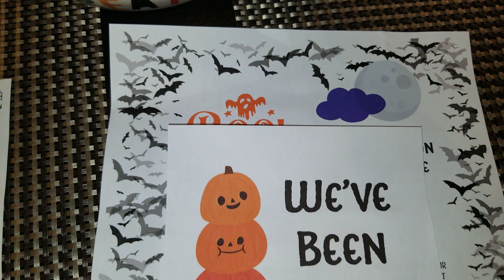Our neighbors booed us!